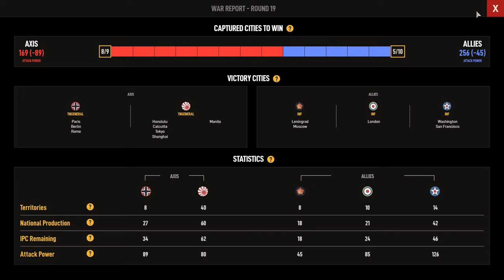Axis and Allies Online: Season 10 ranked Allied game 8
My last ranked game of season 10, versus TNGENERAL (gold ranked axis player). this game was another marathon,  25 rounds. Big takeaway from this game is the futility of spamming tanks, particularly by Japan.

One new thing I'm experimenting with is a graphic of the calculator for some battles and / or potential defenses.

Also I opted to put the whole game in one log video rather than break it into parts. I know it's long, let me know if you like it this way or would prefer I break it into episodes. Obviously one long video means it takes me longer to get content out.

Timestamps:
00:00 Intro and Russia round 1
05:09 UK round 1
12:09 USA round 1
18:39 Russia round 2
23:39 UK round 2
28:09 USA round 2
33:00 Russia round 3
37:35 UK round 3
44:49 USA round 3
50:02 Russia round 4
54:55 UK round 4
1:01:32 USA round 4
1:05:46 Russia round 5
1:09:31 UK round 5
1:16:43 USA round 5
1:22:23 Russia round 6
1:28:29 UK round 6
1:36:51 USA round 6
1:41:01 Russia round 7
1:46:34 UK round 7
1:54:31 USA round 7
2:02:00 Russia round 8
2:08:07 UK round 8
2:15:04 USA round 8
2:21:04 Russia round 9
2:23:48 UK round 9
2:30:01 USA round 9
2:39:11 Russia round 10
2:41:17 UK round 10
2:48:03 USA round 10
2:56:03 Russia round 11
2:57:35 UK round 11
3:05:20 USA round 11
3:13:04 Russia round 12
3:15:34 UK round 12
3:19:24 USA round 12
3:24:03 Russia round 13
3:25:51 UK round 13
3:28:50 USA round 13
3:33:20 Russia round 14
3:34:39 UK round 14
3:39:13 USA round 14
3:48:56 Russia round 15
3:50:40 UK round 15
3:58:46 USA round 15
4:07:05 Russia round 16
4:10:02 UK round 16
4:19:35 USA round 16
4:30:18 Russia round 17
4:33:46 UK round 17
4:55:02 USA round 17
5:02:57 Russia round 18
5:07:06 UK round 18
5:16:18 USA round 18
5:29:38 Russia round 19
5:34:23 UK round 19
5:45:30 USA round 19
5:51:13 Russia round 20
5:53:28 UK round 20
5:59:34 USA round 20
6:05:35 Russia round 21
6:09:26 UK round 21
6:13:43 USA round 21
6:21:26 Russia round 22
6:25:28 UK round 22
6:28:40 USA round 22
6:32:52 Russia round 23
6:38:05 UK round 23
6:41:18 USA round 23
6:45:02 Russia round 24
6:47:45 UK round 24
6:52:39 USA round 24
6:59:50 Russia round 25
7:03:29 UK round 25
7:06:12 Endgame